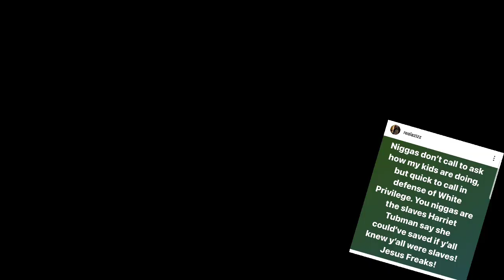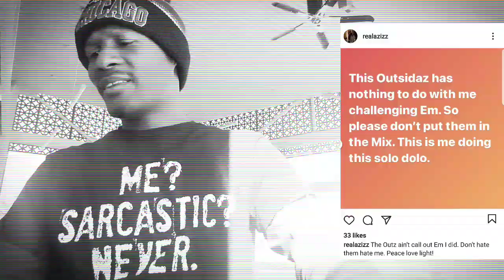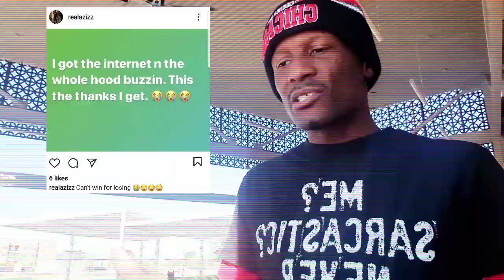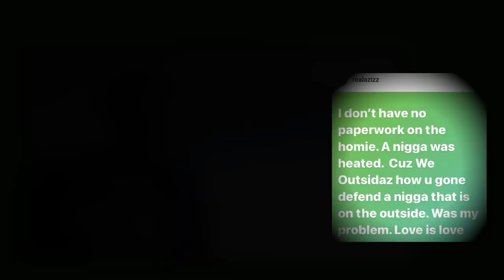*BREAKING* Outsidaz Admits it Was A Clout Chase In Anger, Problems Between Group Members!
You guys were right all along.